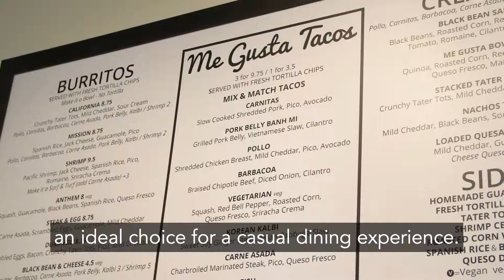Me Gusta Tacos Franchise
Me Gusta Tacos is now offering turnkey franchises. We build the location, design the restaurant and kitchen, supply the equipment, and train the staff.